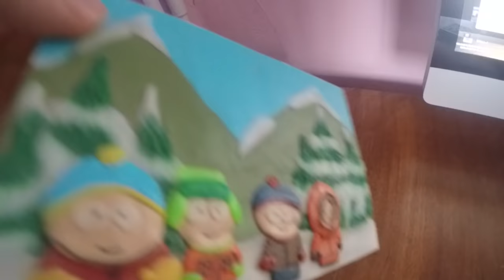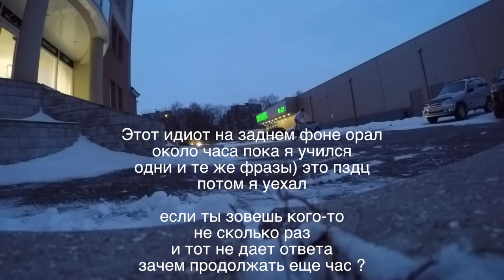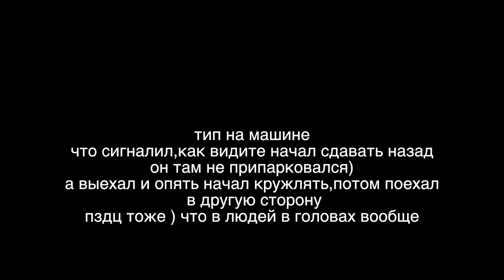ЧЕМПИОН УКРАИНЫ ПО БОКСУ ВРЫВАЕТСЯ В БМХ!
В этой серии я проведу эксперимент, сможет ли человек с физ.подготовкой быстро обучится трюкам.В первый свой день катания выучил много трюков в стриту )) Пример и мотивация для всех,и на самом деле он показал очень крутой результат и удивил меня)
п/с/ монтировал в спешке что бы ваш выходной не был таким скучным ( поэтому если где-то ошибки или баги, извиняюсь)
ну и спешка это 5-6 часов от 10-15 обычных )

Мой племянник 4х чемпион Украины по боксу в категории до 56кг